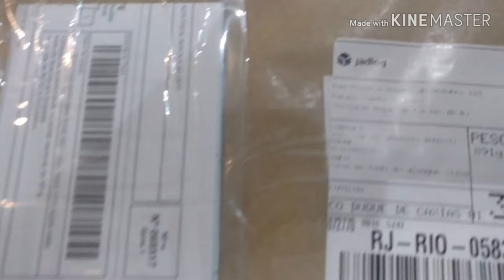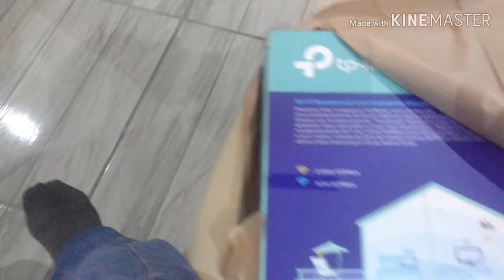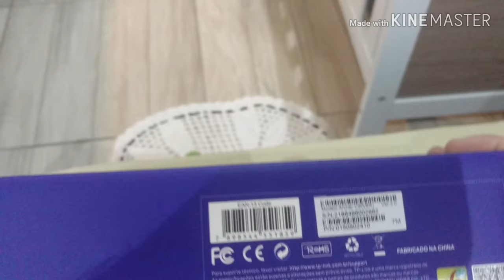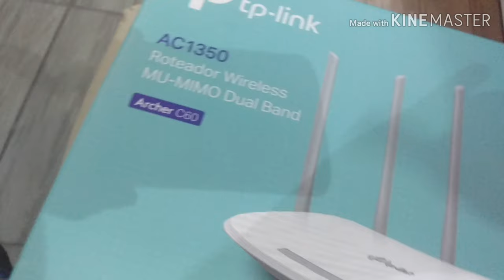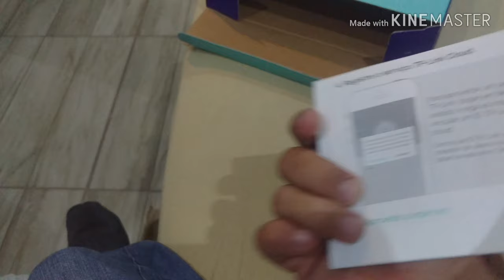Roteador Tp link AC 1350 archer c60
Eu adquirir esse roteador pelo mercado livre com um preço bacana , a entrega foi muito rápida.